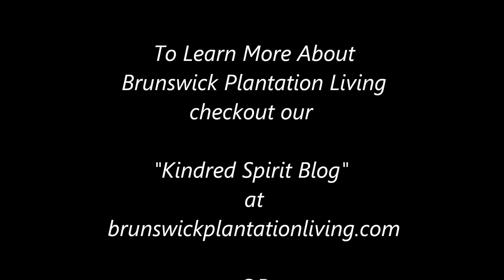Customer Testimonial Mike & Lauren Fiore Brunswick Plantation & Golf Resort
Brunswick Planatation & Golf Resort Presents: What are People Saying?  Meet Mike and Lauren Fiore and Find Out.

Sign up for Brunswick Plantation Living eNewsletter  click